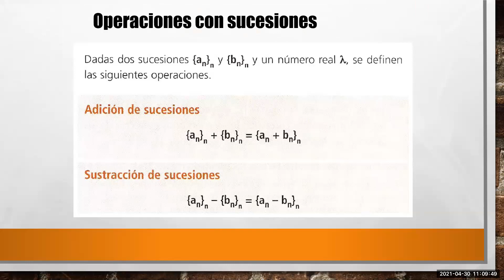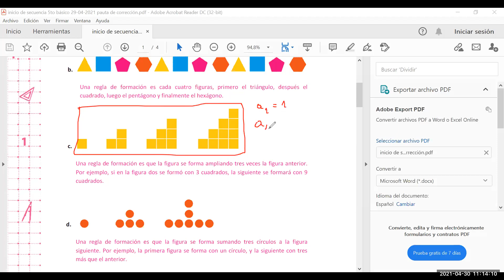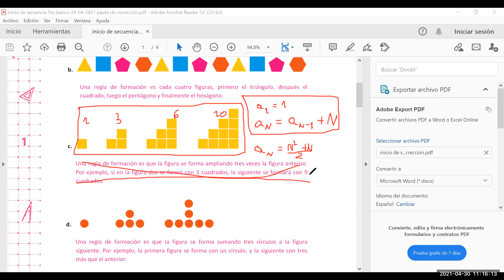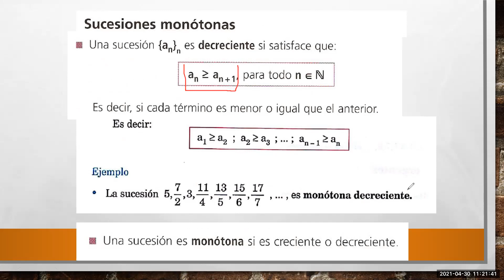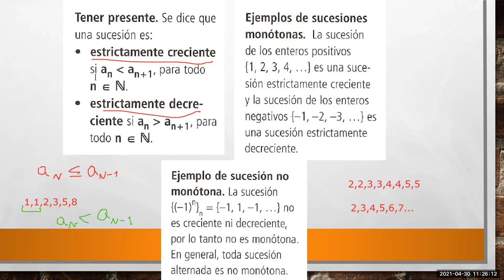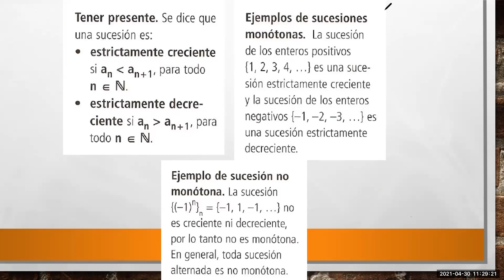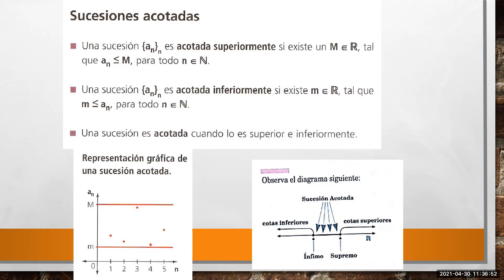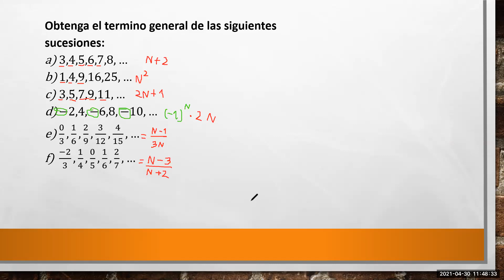Zoom, Tercero medio B, Matemática 30/04